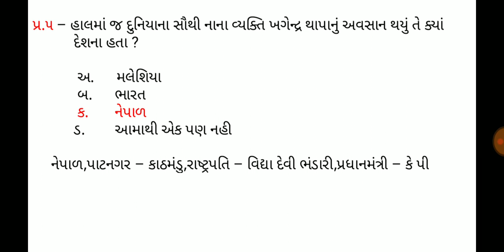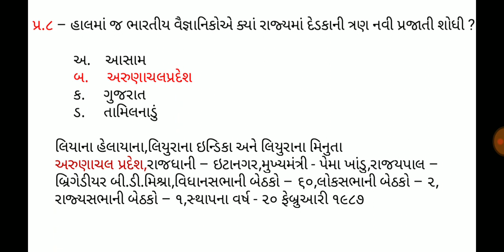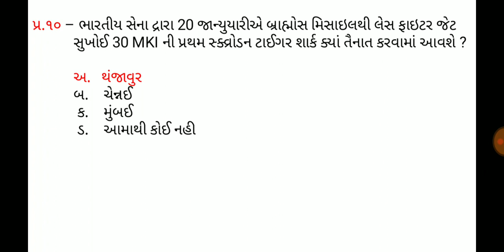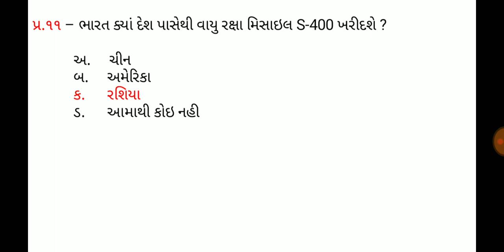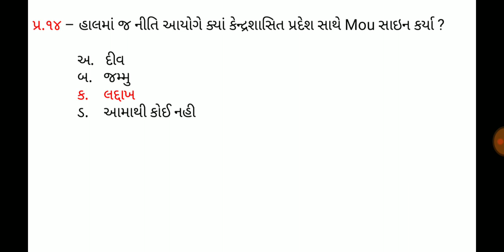21 January 2020,Current affaires in gujrati,daily gk in gujrati,MCQ,GPSC,SSC,BANK,RAILWAY,POLICE